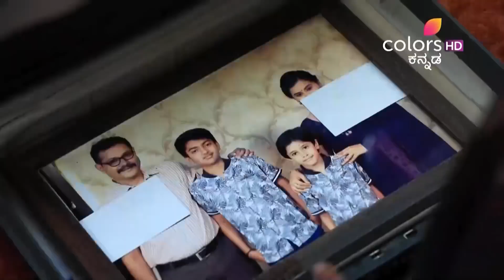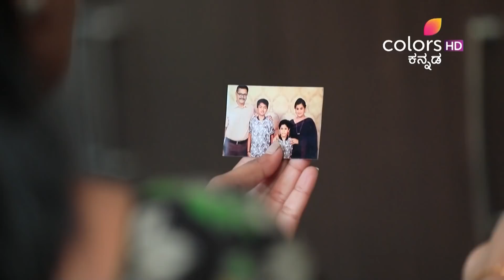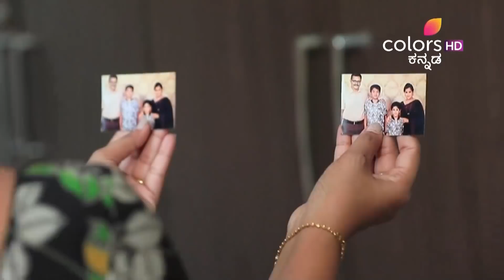Mithuna Raashi - Episode -273 & 274 - Recap - ಮಿಥುನ ರಾಶಿ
What happens when two absolutely opposite people are thrown together due to a twist of fate? Mithun and Raashi both have doshas in their horoscopes which can only be nullified if they get married to each other. But here’s the catch- they have nothing in common, except their utter disdain for each other. Can they ever find love in this arranged marriage of opposites, when in reality they can’t even tolerate each other for a second, let alone a lifetime?ColorsKannada